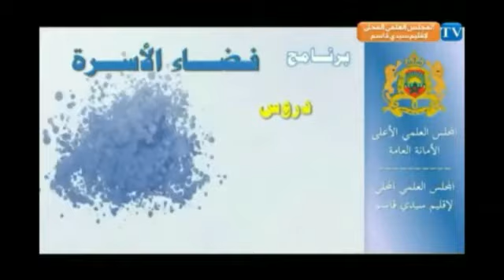وتعاونوا على البر والتقوى/ تقديم الأستاذة فاتحة فدان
برنامج يوجه اليه ويشرف عليه المجلس العلمي المحلي لإقليم سيدي قاسم